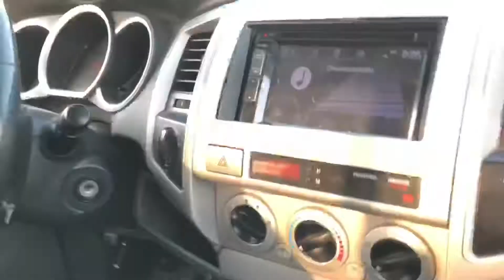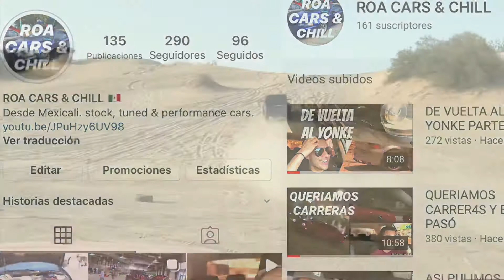DUNAS con AMIGOS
Buena tarde a todos espero les guste la 1ra parte y esperen la 2da en las dunas de villa zapata y trujillo ranch, gracias por el apoyo, no olviden suscribirse y dejar su like, saludos desde mexicali bc